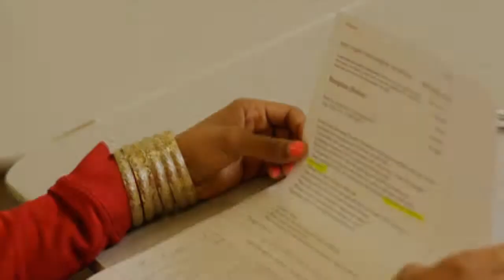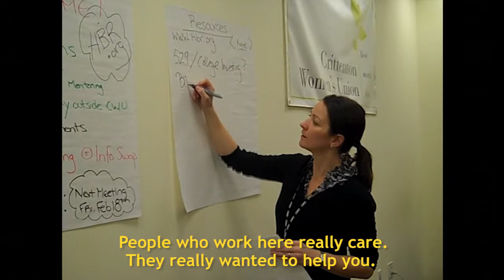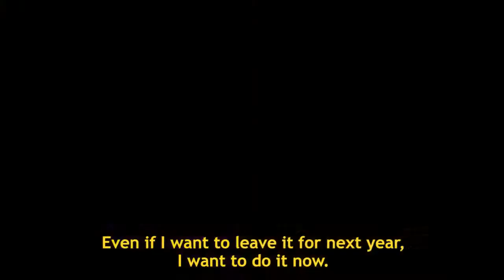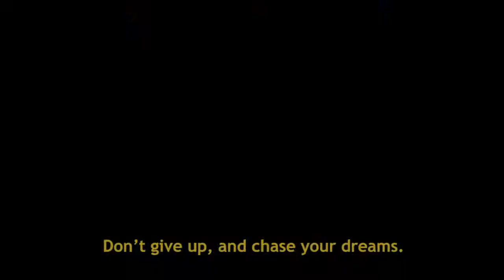Crittenton Women's Union Transforms Lives (Subtitled)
Crittenton Women's Union (CWU) - transforms the lives of 1,400 people a year by creating opportunities for them to live, work, and thrive.

Through our housing, alternative education, workforce development, and Mobility Mentoring™ programs, CWU works directly with each person to create a path to an economically secure life. In addition to offering one-on-one support, we conduct in-depth research to identify the barriers low-income individuals and families face in becoming economically self-sufficient.

Our research helps improve our programs, develop innovative approaches, and provide practical tools to help those we serve succeed. We also use our research and our first-hand program experience to advocate for public policy change to remove obstacles to economic independence.

The courage and determination of those who come to us—like Lechille, Mariya, and Iolanda featured in our video—fuel our search for solutions and inspire our call for change.